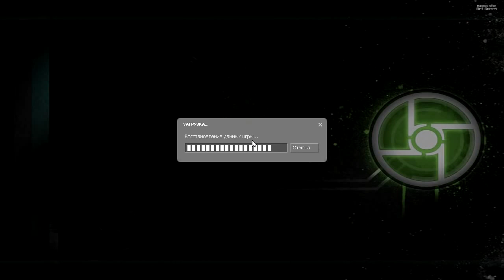HALF LIFE 2 Synergy с Блэком №17 финал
Прохождение Артёма и Артура [Art Games и BlackSilverUfa] игры Half-life 2 в коопе.

Если вы хотите атмосферного прохождения с вниманием к деталям и сюжету, то вы явно ошиблись адресом. Здесь вы найдете только непрекращающийся угар и безудержное веселье! Брутальные футбольные фанаты Артур и Артем на этот раз едут в Хорватию, на матч Любимого "Шахтера". Кто бы мог подумать, что их платы нарушит неумелая кража телевизора, предпринятая в попытке заработать денег.